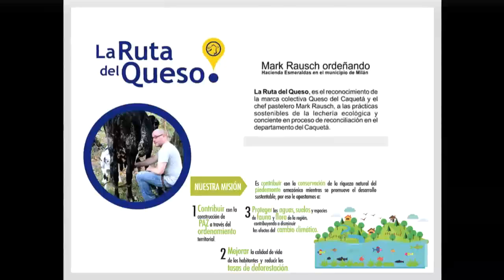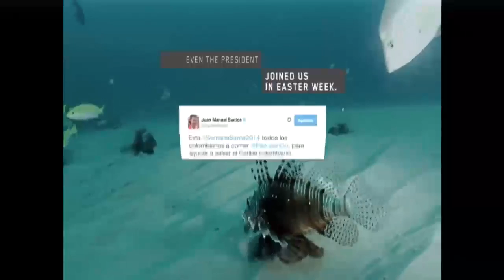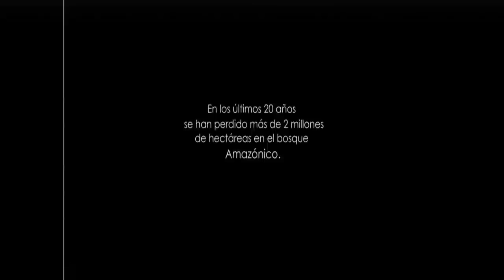Foro Gastronómico Internacional 2017 · Chef Jorge Rausch · Espacio Culinary Action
Dia I
Chef Jorge Rausch, Colombia · Emprendimiento Creativo y Responsable